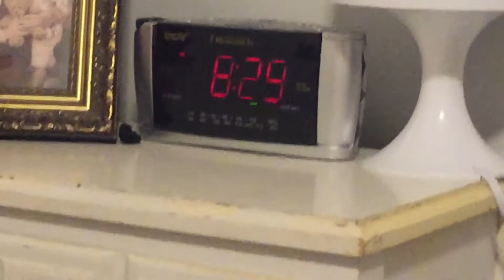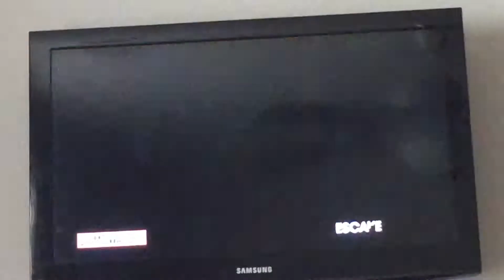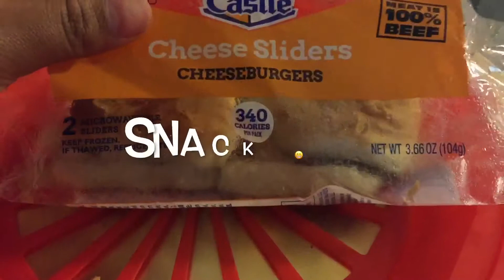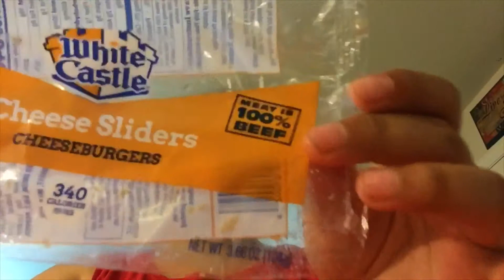Mother’s Day Vlog👩‍👦💕| Teen MomVlog